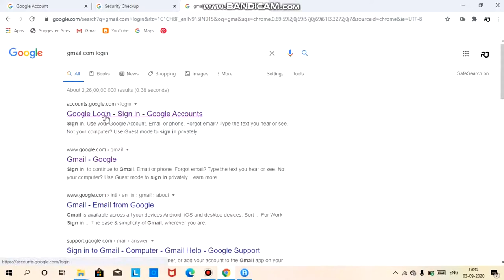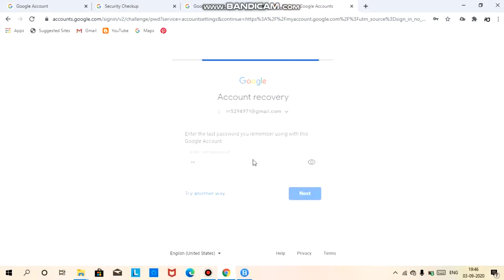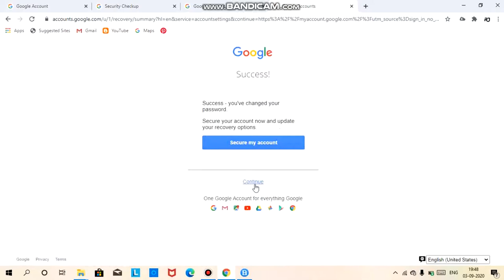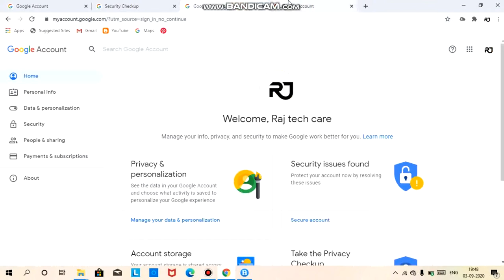gmail id के पासवर्ड पता कैसे करे|| Gmail id ka password bhul gya h to kya kare? mail id का पासवर्ड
recover deleted gmail account after long time
recover deleted gmail account after 30 days
recover deleted gmail account after 30 days 2020

Gorakhpur job near me👍👍👌👌
Gorakhpur job
Gorakhpur job
Gorakhpur job Part time job
Gorakhpur Full time job
Gorakhpur private job
Gorakhpur job
Gorakhpur job
Gorakhpur private job
Gorakhpur job
Gorakhpur job
Gorakhpur job

tata motors lucknow job 2020
airport lucknow job 2020
lucknow job vacany

gorakhpur job vacancy 2020गोरखपुर जॉब कांटेक्ट नंबर full  part time jobgorakhpur aiims bharti